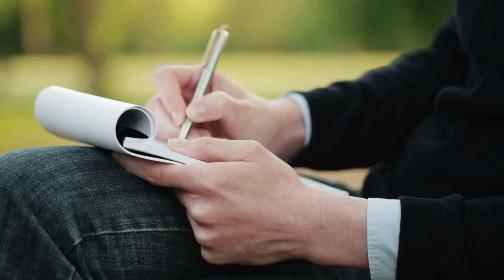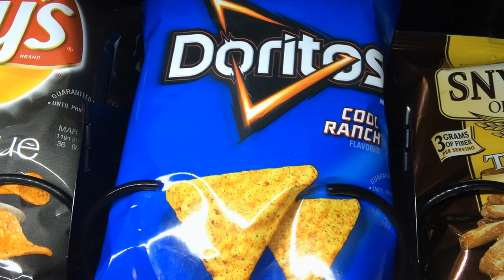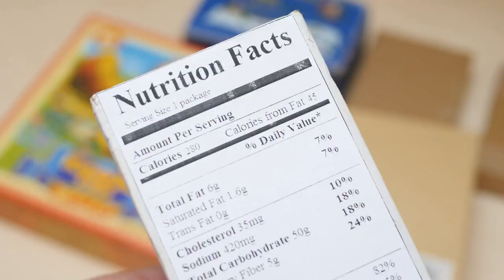TOP 19 FAT burning Foods for WOMEN!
This video covers the top 19 fat-burning foods for women, which include avocados, berries, nuts, green tea, eggs, fish, leafy greens, cruciferous vegetables, quinoa, chia seeds, lentils, sweet potatoes, Greek yogurt, brown rice, chicken breast, turkey breast, and several other foods. These foods are described as being low in calories, high in fiber, a source of healthy fats, protein, antioxidants, and vitamins and minerals, and are said to increase the body's ability to burn fat, regulate blood sugar levels, and improve overall health.

Check out our video about foods you should eat to prevent a heart attack: